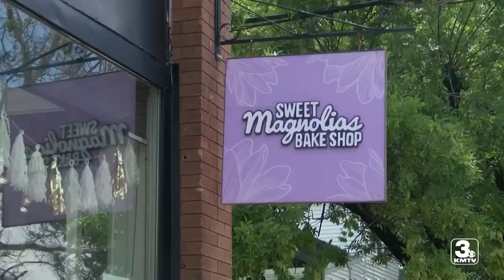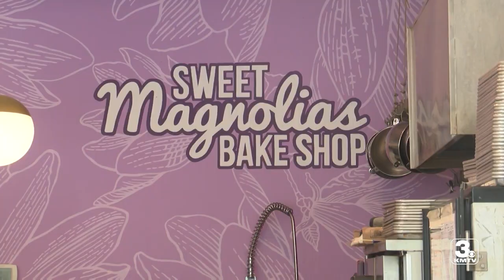Bakery donates profits to LGBTQ organization